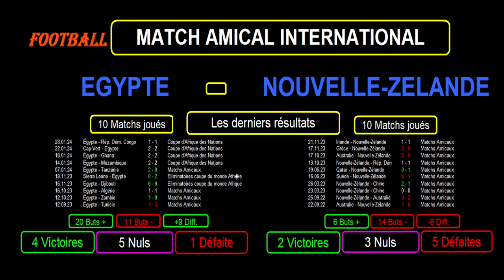EGYPTE - NOUVELLE ZELANDE : match de football amical du 22 mars 2024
Je vous présente le match de football amical du 22/03/2024 : Egypte contre Nouvelle Zélande.

Je reviens sur les 10 derniers résultats toutes compétitions confondues pour les 2 équipes avec les statistiques et de nombreuses informations.